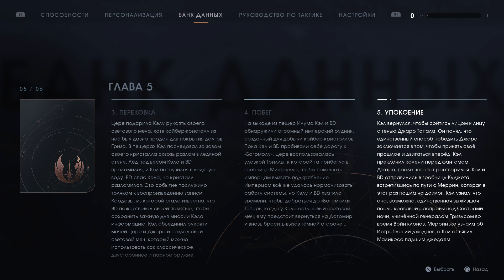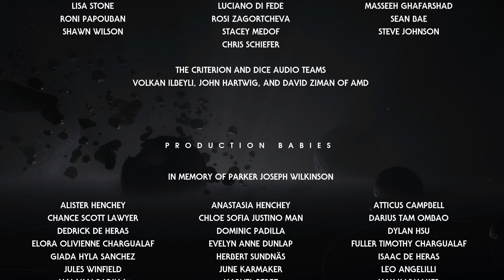Star Wars Jedi #5 Feel The Force 💫